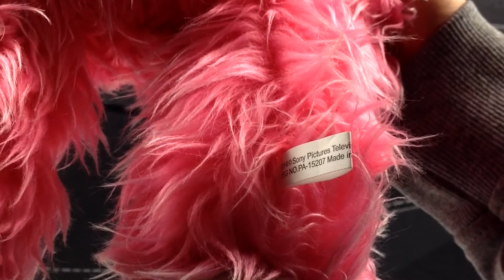Breaking Bad Plüsch Teddybär Pink 18" | CloseUp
✒ INFORMATIONEN SPEZIELL ZU DIESER FOLGE:

⇩*Breaking Bad Plüsch Teddybär Pink 18"*⇩

Material: 100% Polyester. Hersteller: Mezco.

Produktmerkmale Breaking Bad /"Pink Teddy":
original Breaking Bad Produkt
Teddy aus Plüsch (100% Polyester)
Hersteller: Mezco

Warnhinweise nach EU-Spielzeugrichtlinie:
Nicht für Kinder unter 3 Jahren geeignet.
Achtung: Enthält verschluckbare Kleinteile
Warnhinweise in deutscher Sprache

Größe:  Höhe 45,0 cm;

► HINTERGRUNDMUSIK: Overwerk, Papafiotmusic,
5XLmusic und jAMERIKANbEATZ

★ Kommentiertes Produktvideo von CodyLetsPlay (2014) ★ Gaming auf Nerd-Niveau + dezente Ausraster mit Cody !